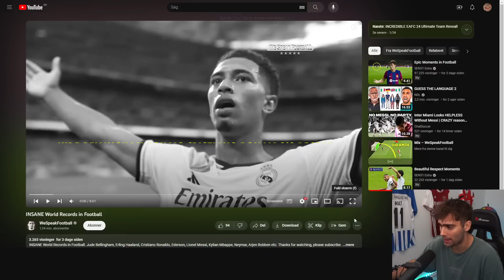Vanvittige Verdensrekorder I Fodbold!